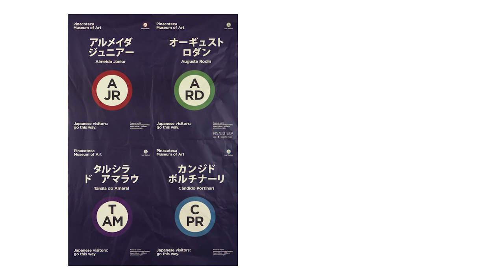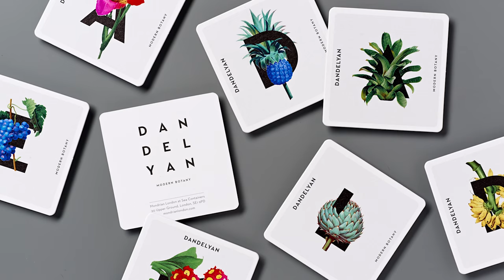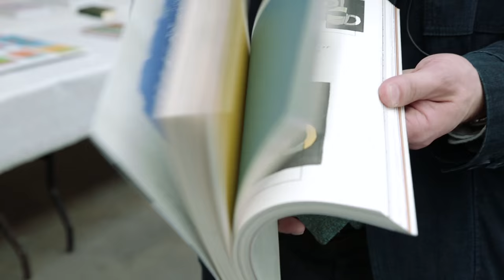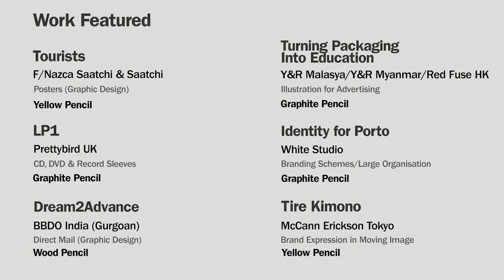Award Winning Design - The Most Creative Design in the World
What is Graphic Design? What makes brilliant design stand out from the rest? And how can we learn how to improve our own designs?

This film investigates stand out examples of design form the D&AD Awards. We learn what a D&AD Juror is looking for when they're judging.

This film features insights from Book Design, Magazine and Newspaper Design, Branding and Graphic Design. It ends with the question of whether graphic design can make a difference in the world.